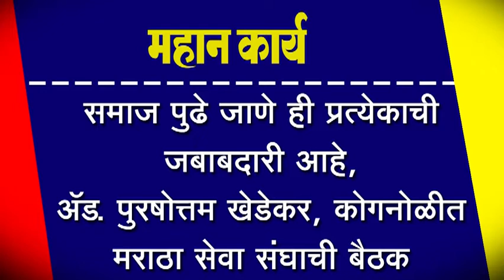समाज पुढे जाणे ही प्रत्येकाची जबाबदारी आहे, ऍड. पुरषोत्तम खेडेकर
समाज पुढे जाणे ही प्रत्येकाची जबाबदारी आहे, ऍड. पुरषोत्तम खेडेकर, कोगनोळीत मराठा सेवा संघाची बैठक